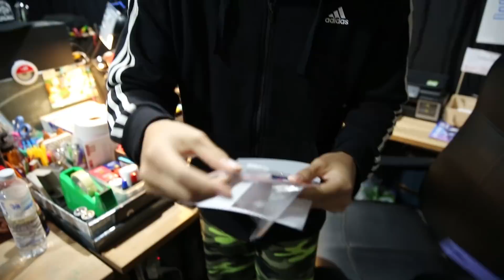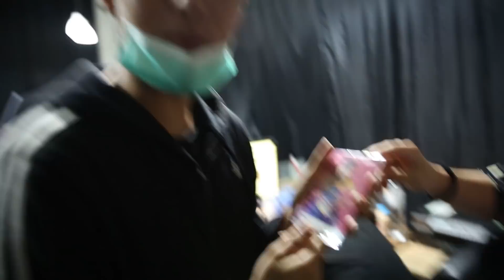แกล้งเผารูปBNK48 - Epic Toys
ในวันนี้พวกเรา epictoys  ได้แกล้งเด็กฝึกงาน ถึงกับต้องเผารูป BNK48 ทำไมถึงทำขนาดนี้เพราะอะไรไปดูกันเลยครับ